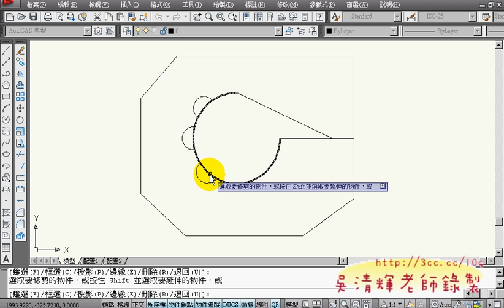22_208解題(AUTOCAD2010教學_吳老師提供)5.avi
AUTOCAD2010入門與證照課程分享

08以基礎與建築為主，10以證照解題為主，10的光碟已經是完整的TQC+證照解題，

分享DVD教學光碟：
1.AutoCAD2008入門使用技巧01-16 共16週課程(勞工大學)
2.TQC AUTOCAD證照班01-16 共16週課程(勞工大學)
3.AUTOCAD2010入門影音 共18週課程(勞工大學)
4.AUTOCAD2010進階與應用實例共18週課程(勞工大學)
5.VB.NET2008程式設計入門 共16週課程(勞工大學)
6.VB.NET實務與資料庫設計 共18週課程(勞工大學)
7.JAVA程式設計 共81小時課程(文大進修推廣部)
8.ASP.NET 3.5程式設計共24週課程(文大進修推廣部)
9.ASP.NET影音資料庫課程 (文大進修推廣部)
10.Excel2003進階與函數應用 共21小時課程(公務人員訓練處)
11.Excel2010進階與函數應用 共21小時課程(公務人員訓練處)
12.Excel函數與VBA設計 共48小時課程(勞工大學)
13.Excel函數與VBA雲端班 共30小時課程(自強基金會)
14.Android程式開發 共30小時課程 (淡江資工系上課錄影)

吳老師  2011/5/6

01_601題解說
02_601題外框部分
03_601題中間的部分
04_601題前面12個圓角矩形
05_601題右邊的鋸齒狀
06_601題結束
07_601題求答案
08_602題解說
09-602右邊花朵畫法
10_602扇形畫法

AutoCAD,2010,2D,入門使用技巧,TQC,TQC+,TQC PLUS,電腦證照,湜憶電腦,AutoCAD WS,免費線上影音,吳清輝老師,程式設計,WEB2.0,線上教